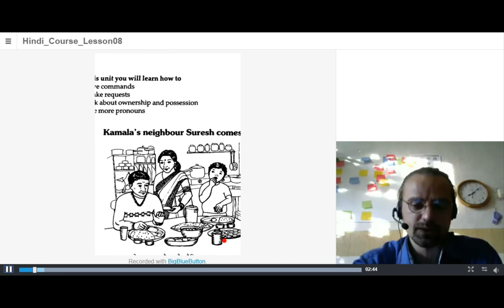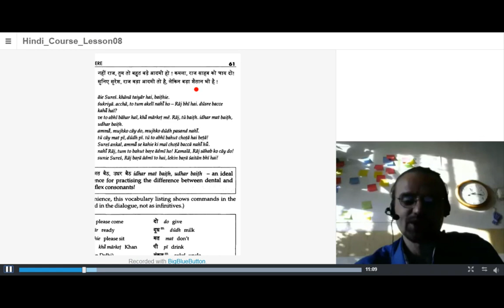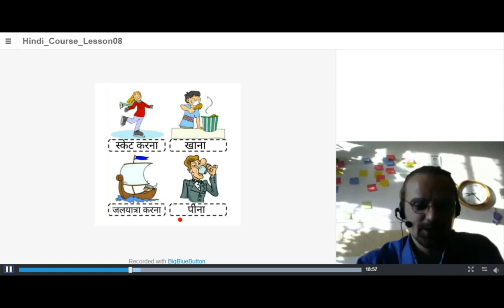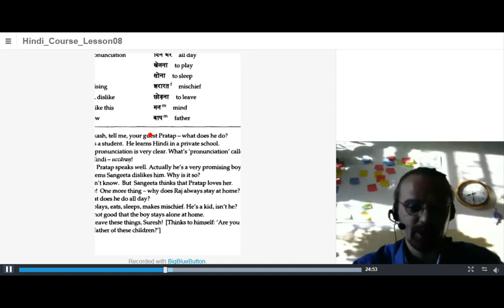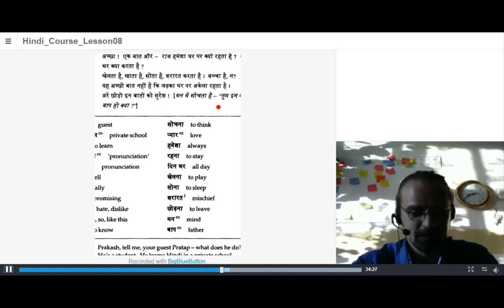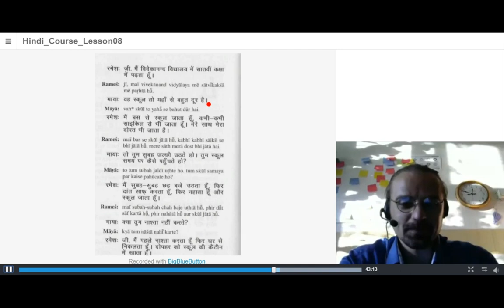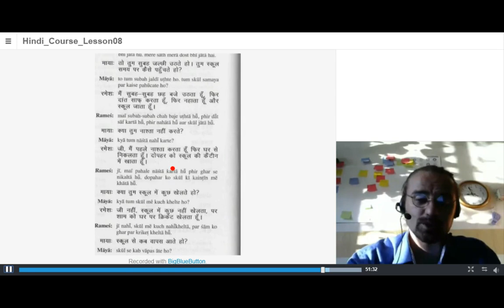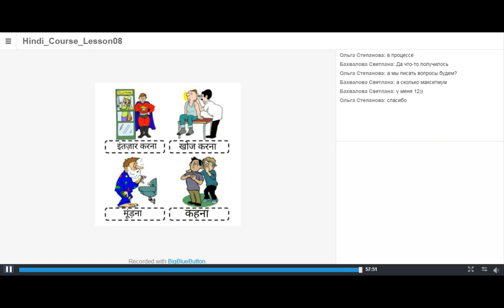Практическое занятие - глаголы.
Урок 2-х месячного курса хинди. Практическое занятие.